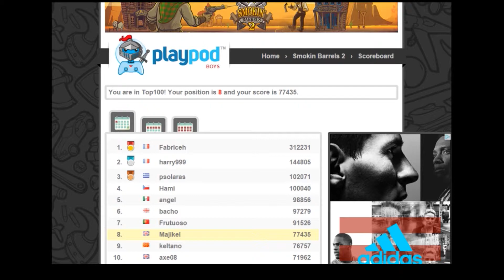Lets Play Smoking Barrels 2 - Yeee Haw! - Pt2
Ended up playing this one to the end, really enjoyed the western adventure!

A Lets Play of Smoking Barrels 2 a point & click quick draw pistol dueling game in the wild west developed by Witch Hut & published by Play Pod